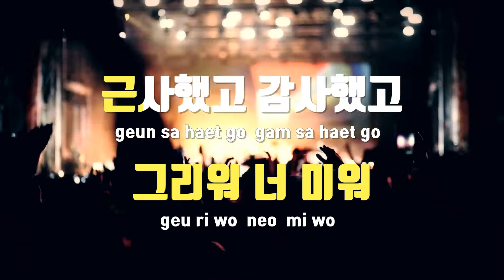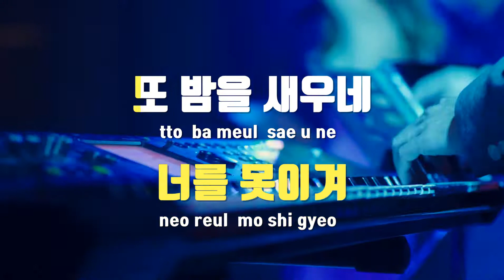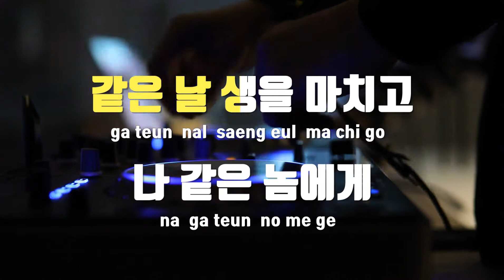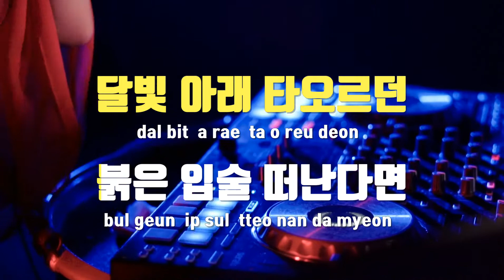[TJ노래방 / 여자키] 뜨거운안녕 - 싸이 / TJ Karaoke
뜨거운안녕  --  싸이(Feat.성시경)